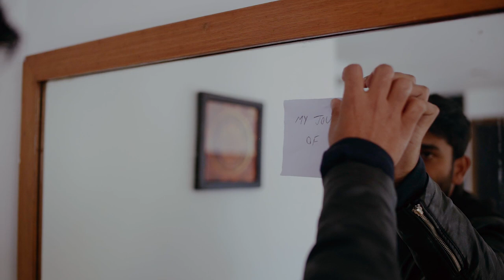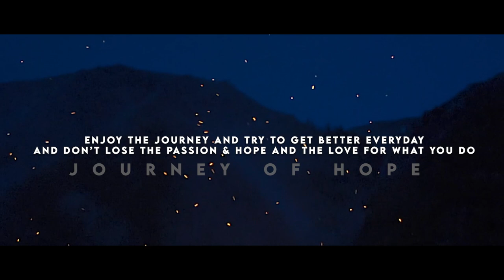"PARINDEY" OFFICIAL MUSIC VIDEO - BHUWAN SUNAR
special thanks to  avinash singh, saurav Biswakarma, ashish prasad, ratan pradhan, ashish chettri and ruben Baraily  and my family..